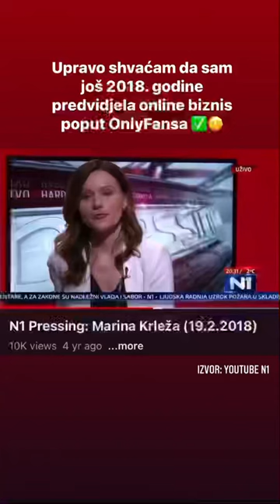Predvidjela sam OnlyFans biznis na Balkanu - by Marina Krleža